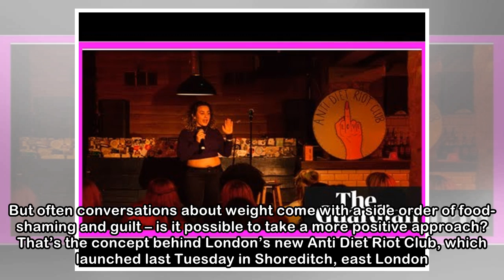Anti Diet Riot Club: the body-positivity meetings taking on ‘diet culture’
As anyone who has ever been to a Slimming World or Weight Watchers meeting will know, sharing your struggles and triumphs with a supportive group can be cathartic. But often conversations about weight...